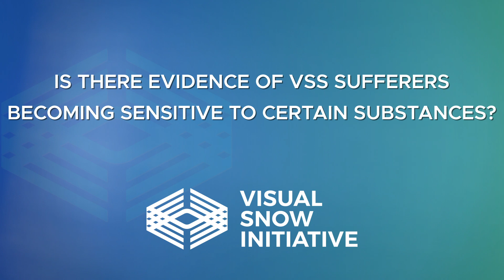Is there evidence of VSS sufferers becoming sensitive to certain substances?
You asked the questions, we have the answers! Our new Q&A Video Series has given our experts the opportunity to share their latest findings on Visual Snow Syndrome research with you while also giving you a chance to ask the questions that have been on your mind.

In this video, Dr. Victoria Pelak answers the question: Is there evidence of VSS sufferers becoming sensitive to certain substances?